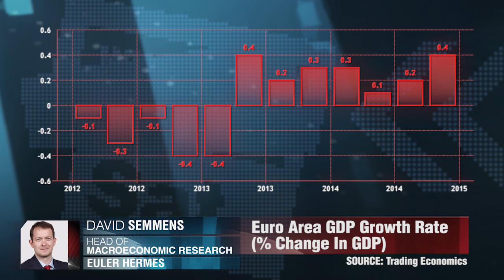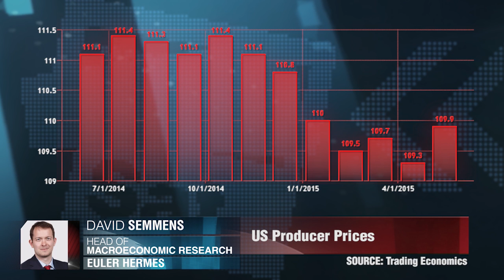Итоги недели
Обзор самых важных событий уходящей недели. Дэвид Семменс, Euler Hermes.